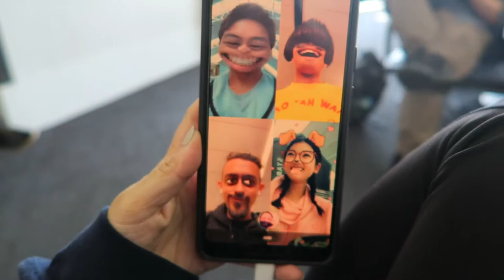Japan 2019 Trailer